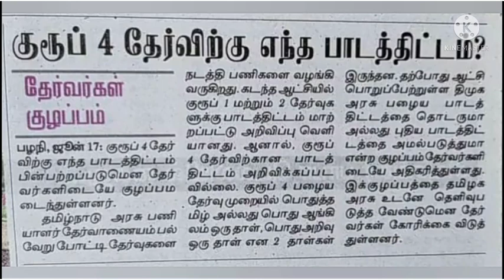TNPSC group 4 old syllabus or new syllabus confusion